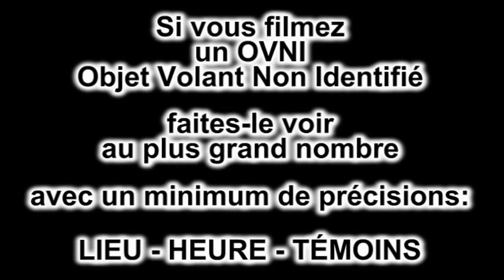V22 OVNI Roger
Video d'un OVNI(Objet Volant Non Identifier), lors de l'enregistrement en Direct du Videorandia #22 a Ésotérisme Expérimental en Juin 2015.